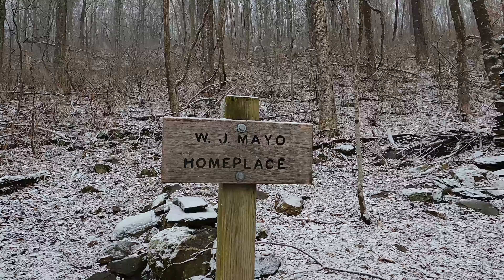Rockfish Gap | Virginia | Section Hike #30 | Appalachian Trail 2021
A six mile total hike just south of Shenandoah National Park southern entrance at Rockfish Gap.  Three miles out and three miles back. The weather near Humpback picnic area was bad and the Blue Ridge Parkway was closed. This forced us to shorten our hike plan and to change it to an out-and-back instead of a true section hike.  The hike started out with no precipitation but after two miles in the snow flurries began to fall.  By the time we reached three miles in the trail was blanketed with snow.  The water was also plentiful as we crossed three running water sources that intersected the trail.